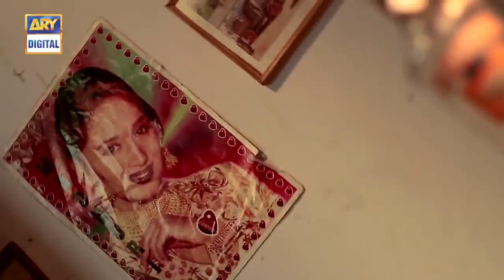Ujala Tum Meri Ho , Main Tum Se Pyar Karta Hoon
The story revolves around Ujala, Mohsin and Faria. Ujala is a girl who belongs to a poor family whose marriage was fixed with her cousin in their childhood. They have never seen each other.

Kashif’s brother who always runs after money tries to get Ujala married to a man with low caliber, right at the time of marriage; Ujala’s cousin Mohsin along with his mother appears. He is the one with whom her marriage was fixed.He signs the nikkah paper under family pressure to save Ujala’s life.

They are married on papers only. Mohsin hates Ujala and never wants to see her.

Faria is another main lead of the story who loves Mohsin and is getting married to him. Mohsin has never told her about his nikkah. She is a collage friend of Ujala and somehow finds the truth and leaves Mohsin

Writer: Seema Sheikh

Director: Umer Gulzari & Muhammad Shafiq

Cast:

Daniyal Afzal,
Maryam Fatima,
Yashma Gil,
Adnan Saeed,
Javeria Ajmal,
Tasneem Ansari,
Naeem Malik,
Rubina Arif,
Saman Abid,
Naeema Garaj,
Anita Camphor,
Fareeda Shabir,
Asma Shiraz,
Mohsin Gilani and Others.

Watch “Kab Mere kehlaoge” Mon – Thursday at 7:00 pm on ARY Digital.